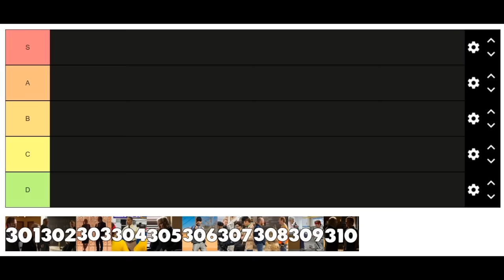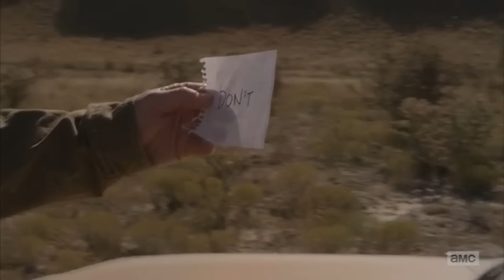Better Call Saul Season 3 TIER LIST & RECAP - Retrospective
Hey guys, in this video I'll be recapping and ranking every episode from Better Call Saul Season 3 into a tier list!

0:00 - Season 3 Episode 1
10:21 - Season 3 Episode 2
23:31 - Season 3 Episode 3
29:19 - Season 3 Episode 4
38:08 - Season 3 Episode 5
1:01:10 - Season 3 Episode 6
1:12:49 - Season 3 Episode 7
1:25:08 - Season 3 Episode 8
1:38:07 - Season 3 Episode 9
1:54:41 - Season 3 Episode 10
2:13:56 - Rankings